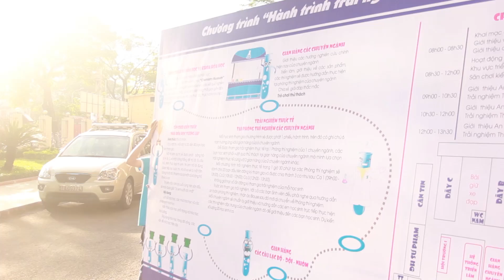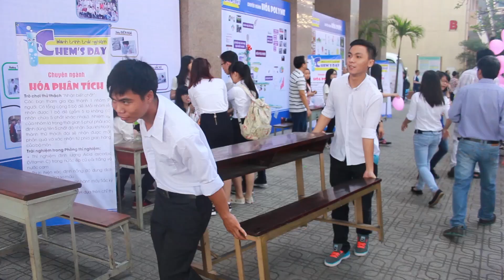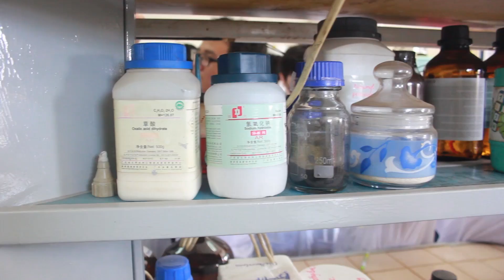[KHOA HÓA HỌC] - Hành trình trải nghiệm Chem's Day 2015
Ngày 26/12/2015 vừa qua, tại sân trường Đại học Khoa học Tự nhiên, ĐHQG - HCM đã diễn ra một hoạt động cực kỳ hấp dẫn dành cho các học sinh THPT trên địa bàn thành phố với tên gọi Hành trình trải nghiệm Chem's Day 2015 do khoa Hóa học tổ chức. Đây là lần đầu tiên hoạt động này được tổ chức nhưng đã thu hút được sự tham gia của hơn 200 học sinh đến từ các trường THPT.
Với các nội dung như Tham qua khu vực triển lãm về Hóa học (Chemistry Museum), Gian hàng đến từ 6 chuyên ngành và 4 CLB - Đội - Nhóm, Gameshow "Nhà hóa học tương lai" và nội dung hấp dẫn nhất đó chính là trải nghiệm tại các Phòng thí nghiệm của khoa.
Hãy cùng xem lại những hình ảnh nổi bật của ngày hoạt động này nhé.